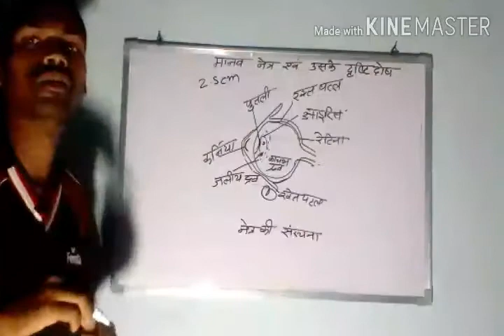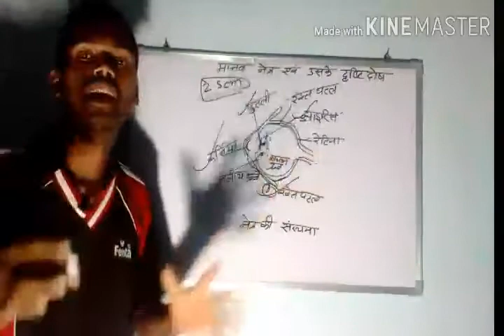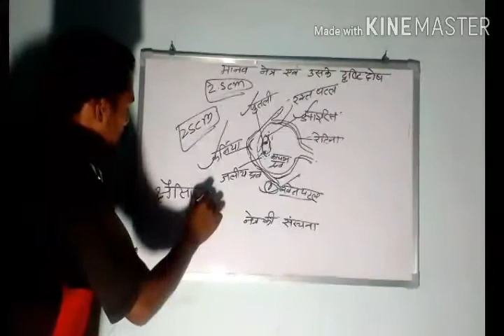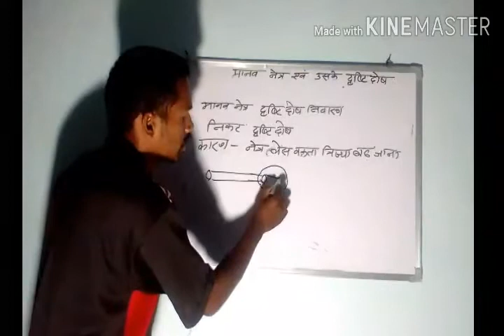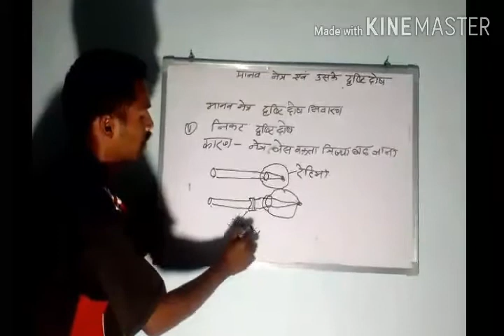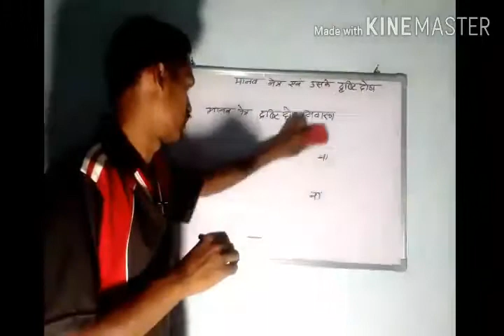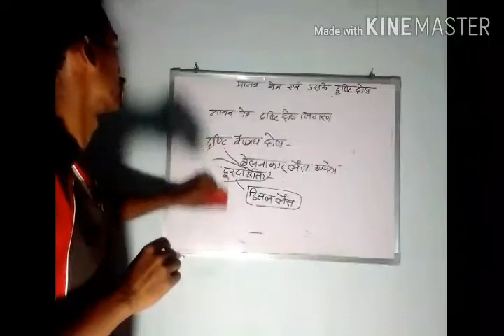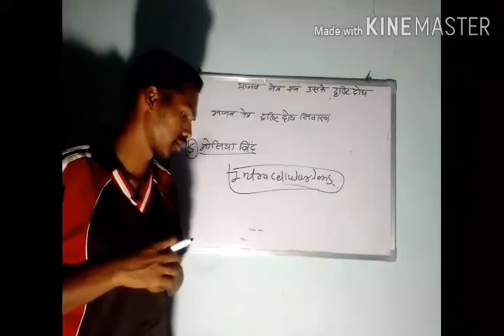मानव नेत्र एवम उसके दृष्टि दोष ,निवारण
मानव नेत्र
मानव नेत्र की सरचना
मानव नेत्र की दृष्टि दोष
1 निकट दृष्टि दोष या मस्योपिया
2 दूर दृष्टि दोष या मेट्रोपिया
3 वैषम्य दृष्टि दोष
4 जरा दूरदर्शिता
5 मोतियाबिंद
For psc ssc railway acf ranger